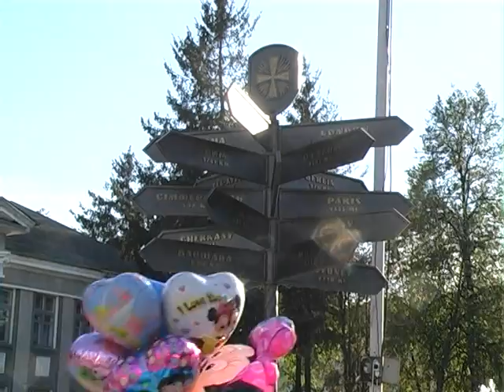Акт реп 26 09 12 Золотоноша